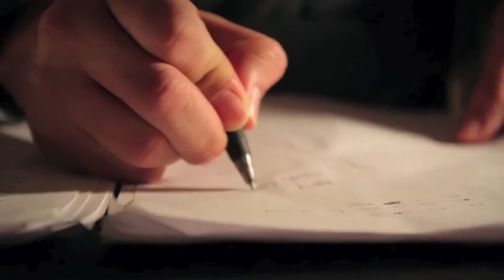Antonio Marin | Creations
Welcome to Creations. Here are some of the things I'm creating. What are you creating?